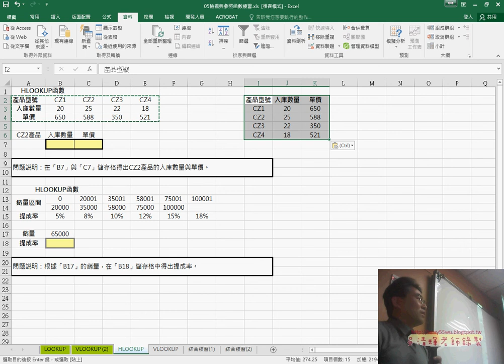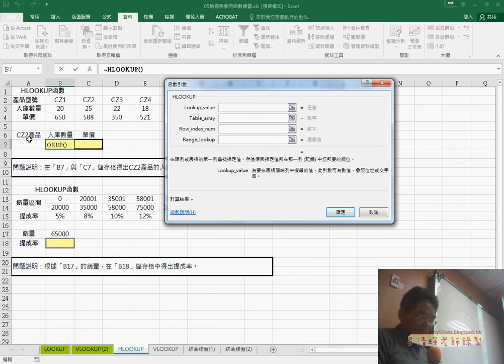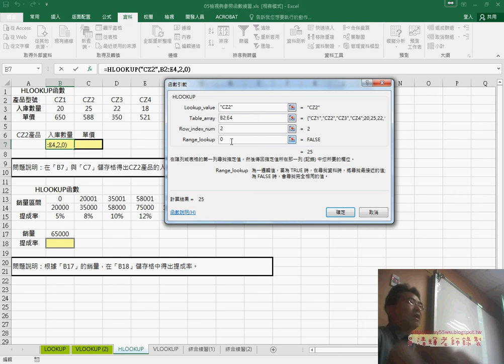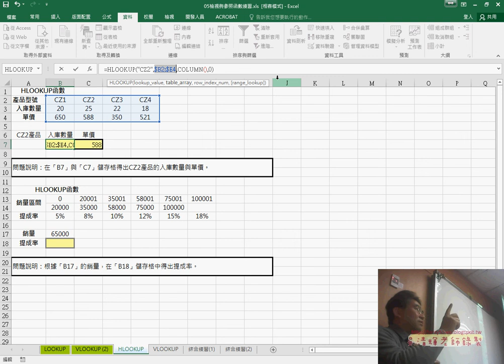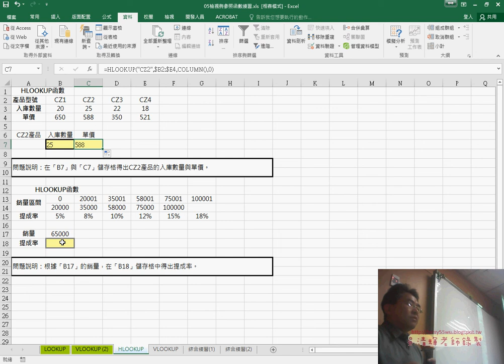05 HLOOKUP與VLOOKUP說明